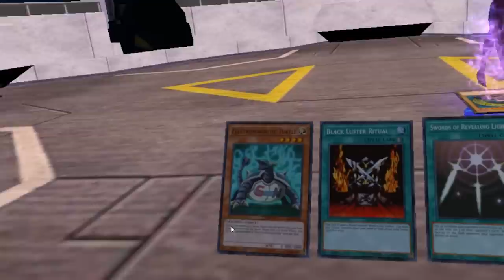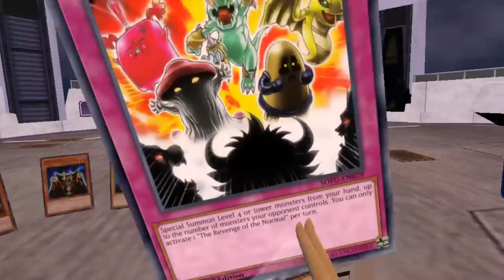3-way duel with God cards in Yu-Gi-Oh! VR